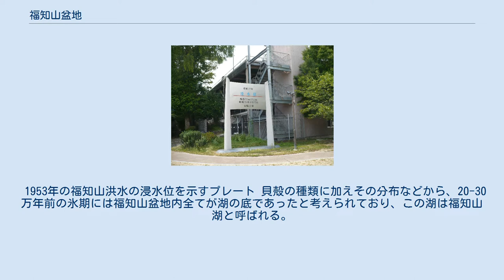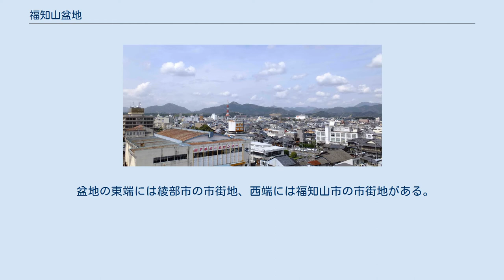福知山盆地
福知山盆地の地勢 福知山盆地（ふくちやまぼんち）は、京都府北西部、丹波山地にある断層盆地。
 1953年の福知山洪水の浸水位を示すプレート 貝殻の種類に加えその分布などから、20-30万年前の氷期には福知山盆地内全てが湖の底であったと考えられており、この湖は福知山湖と呼ばれる。
 東西は約18km、南北は2-5km。
東西に走る断層が形成した断層盆地である。
由良川の中流域にあり、由良川が形成する沖積平野や河岸段丘からなる。
由良川は盆地東端から西流し、土師川、和久川、牧川などを集めて西端から流れ出る。
周囲には洪積台地が発達しており、標高450m程度の山地に囲まれている。
 盆地の東端には綾部市の市街地、西端には福知山市の市街地がある。
由良川が盆地を出る部分は狭隘であり、また河床勾配が緩やかなため、しばしば福知山盆地では洪水が起こっている。
1924年には上流に戸奈瀬ダム（由良川ダム）が竣工しており、1961年には洪水対策として由良川上流に大野ダムが建設された。
 明治時代以降に養蚕業や製糸業が盛んとなり、かつては河岸段丘に桑畑が多かった 現在の福知山盆地では低地での稲作が盛んである。
内陸型工業団地が形成され、都市化が進んでいる。
盆地の中央部をJR山陰本線が横断しており、東端の綾部市で舞鶴線が、西端の福知山市で福知山線が分岐している。